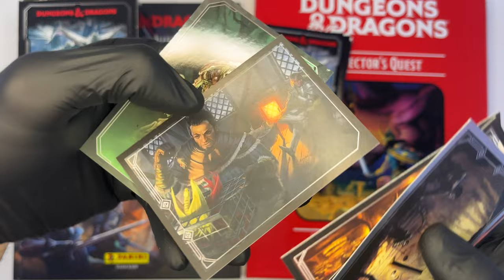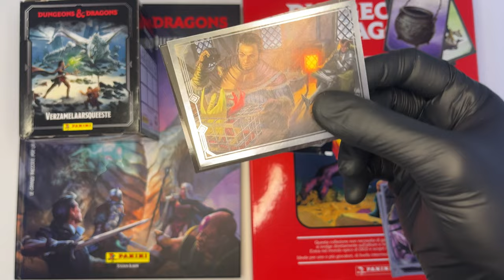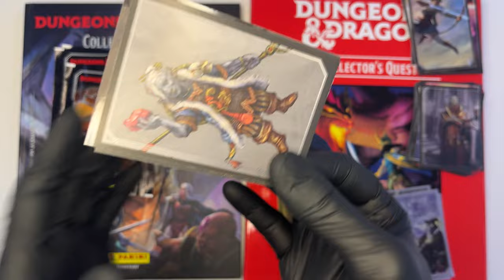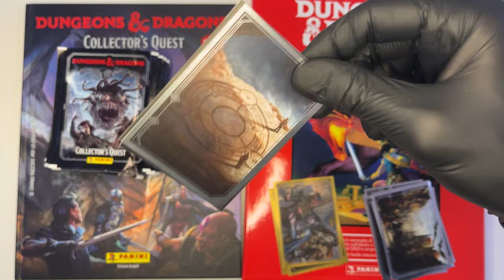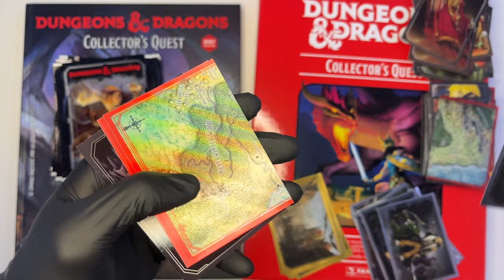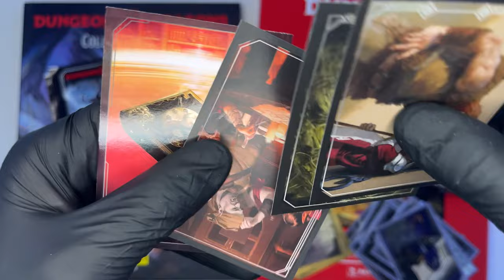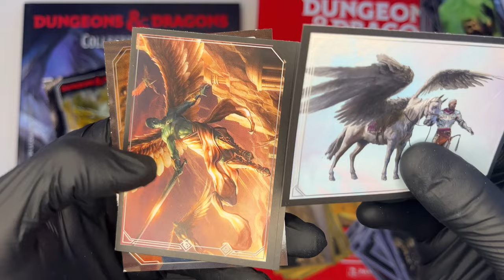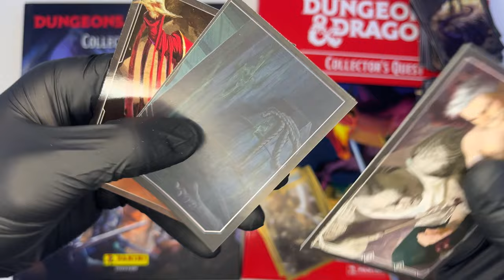DUNGEONS & DRAGONS COLLECTOR'S QUEST #4: Apriamo ECOBLISTER e BOX! Chiariamo la questione PARALLEL!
Unboxing della nuova collezione di stickers e carte Panini dedicate al 50° Anniversario di D&D!

▬▬▬▬▬ Capitoli ▬▬▬▬▬
00:00 - Introduzione
01:17 - Apriamo l'Ecoblister!
03:36 - Unboxing del Box da 36 bustine!
05:05 - I numeri delle figurine Parallel
05:22 - Sbustiamo qualche pacchetto!
15:11 - Considerazioni finali e Conclusione